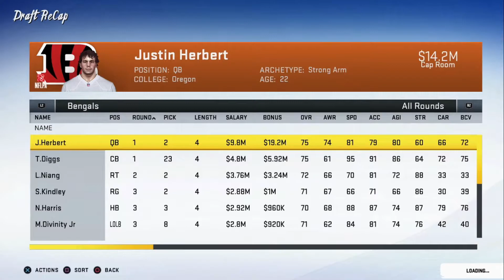Who Drafted Joe Burrow? - Madden NFL 20 Bengals 2020 Franchise Ep. 2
Can we help save Cincinnati? Are the Bengals as bad as this past season showed? Let's find out!

The 2020 NFL Draft is HERE! Did we select Joe Burrow with the second pick? Or was he picked first?